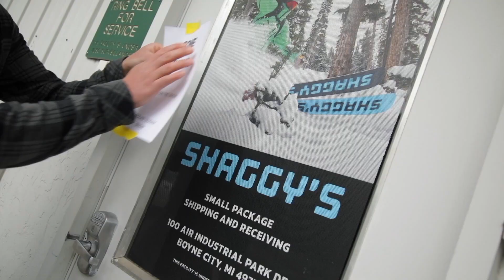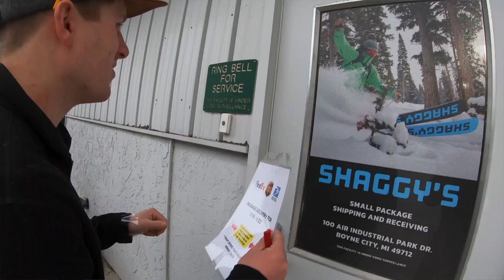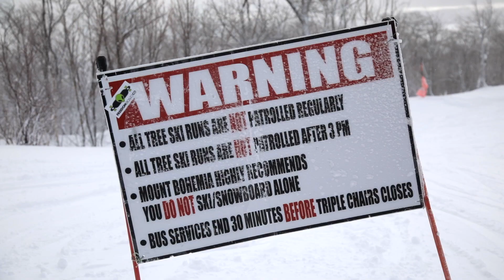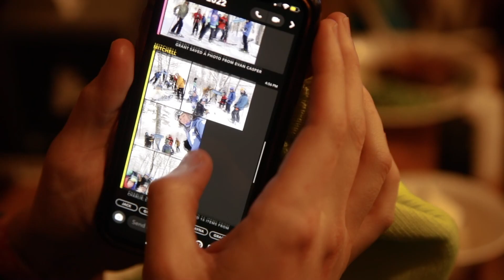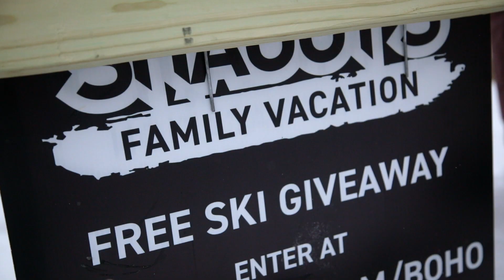Shaggy's Family Vacation at Mount Bohemia 2022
Shaggy's Family Vacation is a four day long trip to Mount Bohemia that we take every year with our entire staff, ambassadors, friends, customers, and anyone else who wants to join us on the snow. It's our chance to share our love for skiing, not just through building skis, but also by living it!

Follow along and experience the fifth annual Shaggy's Family Vacation - and if you didn't make it out this year, come out next, we'll save some snow for ya!